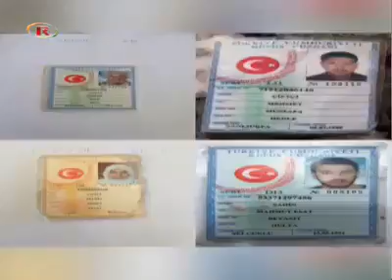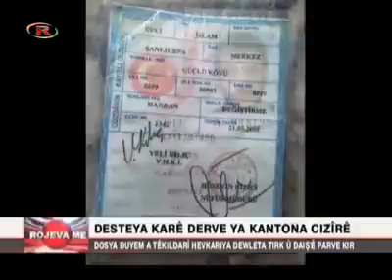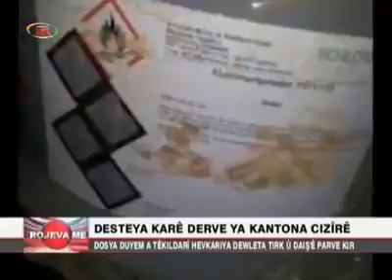Desteya Karê Derve Ya Kantona Cızîrê